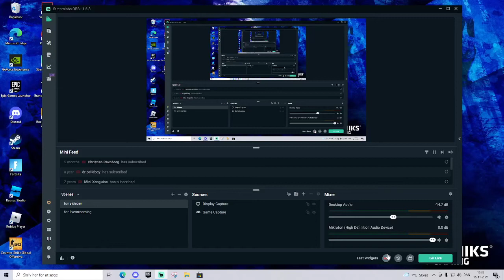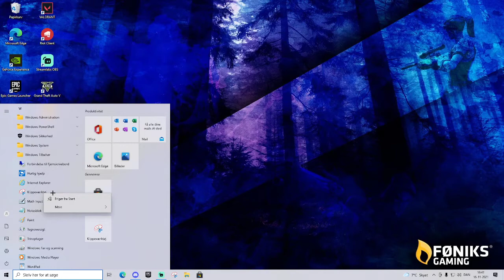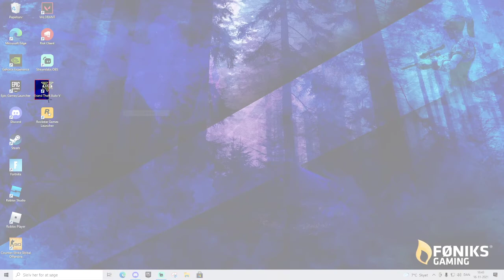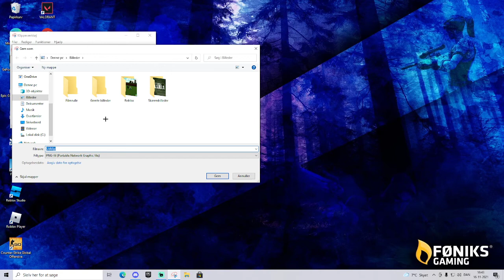sådan tager man billeder til sin thumpnail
det her er en video hvor jeg fortæller hvordan man tager skærm billeder eller billeder af noget på din skærm